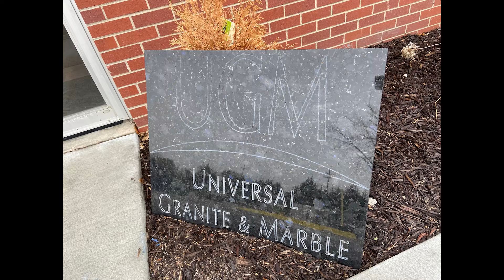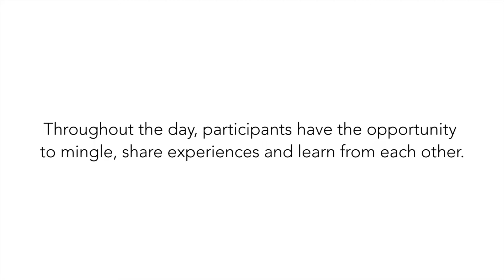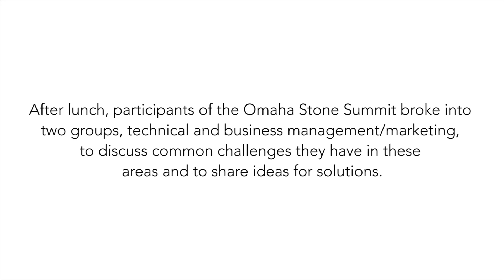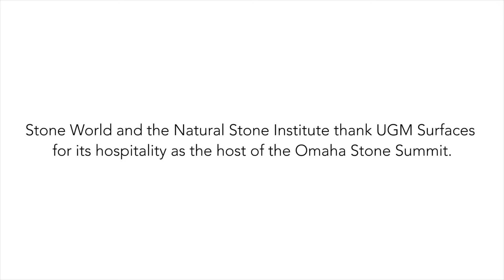The Omaha Stone Summit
Check out some highlights from the Stone Summit in Omaha, NE hosted by UGM Surfaces and organized by Stone World and the Natural Stone Institute.